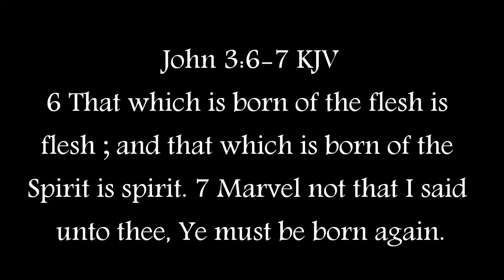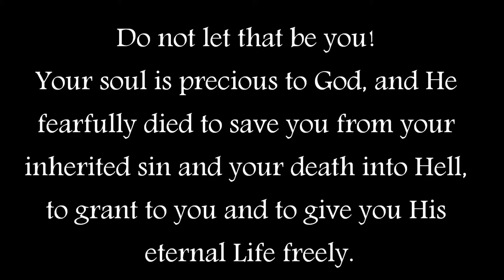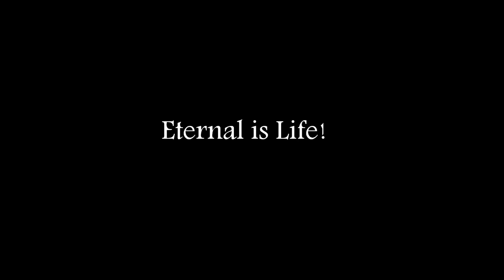Life is Eternal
A short life saving film.

Please do share if you care for life.